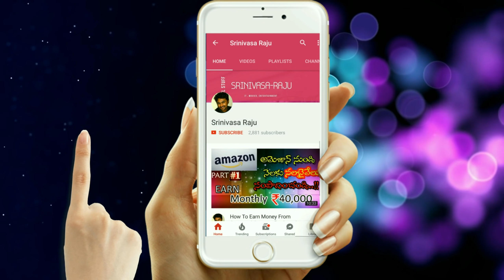BIGG BOSS TELUGU EPISODE 61 | SIVA BALAJI FIRES 😤😤😤 on BIGG BOSS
bigg boss telugu grand finale full episode
BIGG BOSS TELUGU EPISODE 32 | SIVA BALAJI FIRES 😤😤😤 on BIGG BOSS

Today Aug 16th, In Bigg Boss Telugu Episode, Siva Balaji Fires 😡😡😡 on Bigg  boss like anything.. about the Mud Water for Bathing and toilet. He was knows to be angry man in Bigg boss from quite sometime, but this episode Opens up our Eyes that he is far far Aggressive too.

Bigg Boss Telugu Episode 60
Bigg Boss Telugu Episode 61